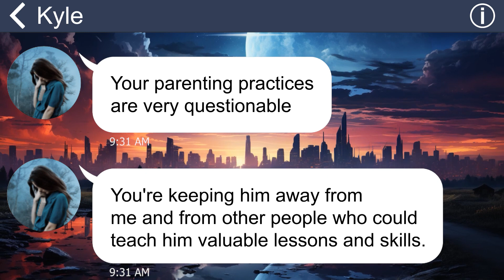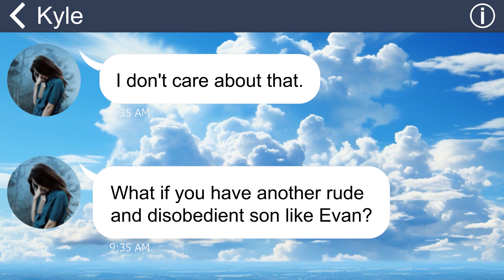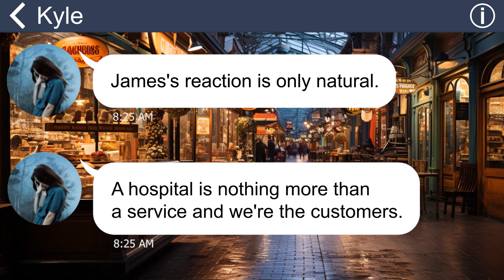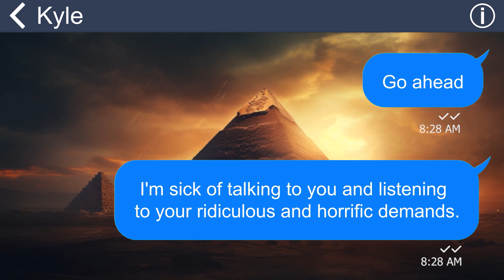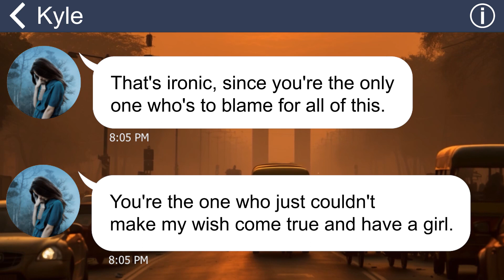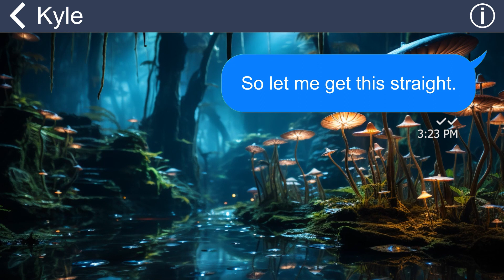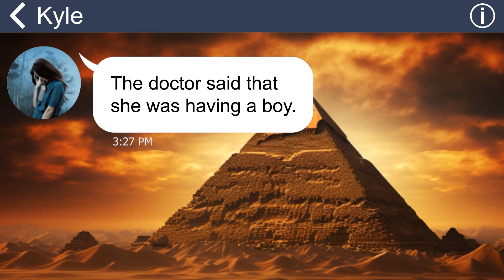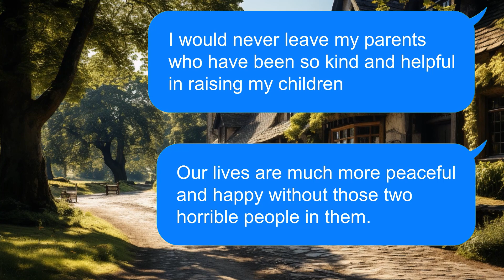[Apple] Obsessive MIL forces me to turn my babyson into a girl & expels me when I fail. 3yrs later…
Summary:
My mother-in-law's obsession with having a granddaughter was unhealthy. She hated my child for being a boy, and she hated me for giving birth to him. When I announced my second pregnancy was a son again, she was furious. She told me to change the baby's gender or get out of her son's life. She was ready to sacrifice our marriage for her fantasy.